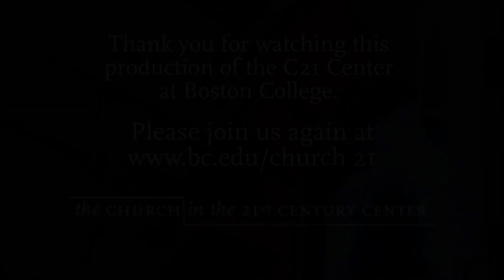The Eucharist: At the Center of Catholic Life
Cardinal Seán Patrick O'Malley of the Catholic Archdiocese of Boston discusses the Eucharist being the heart of the Church's life and the lives of Catholics. (Event Date: October 25, 2011)